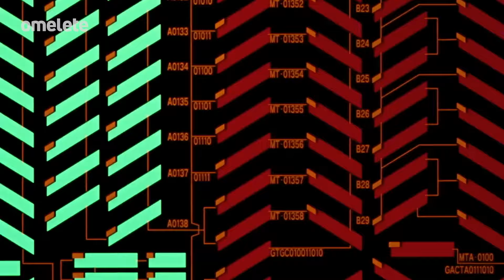Melhores ANIMES na NETFLIX para ver AGORA!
Os Melhores animes para você assistir agora na Netflix! A @umageekmedisse8216 fez uma lista de alguns animes que você pode assistir agora na Netflix e mostrou os motivos de cada um deles! Faça isso também e deixa as dicas nos comentários!